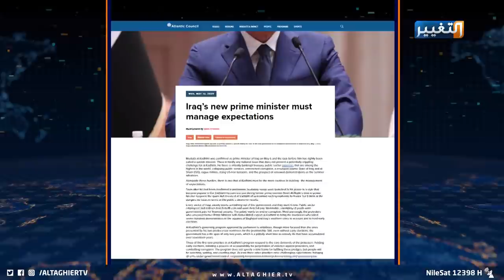تقرير أمريكي يقترح للكاظمي الحل الجذري لمواجهة الميليشيات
في محاولات جادة من الإدارة الأمريكية تتبناها مراكز الرصد السياسي، يطفو على السطح تقرير للمركز الأطلسي يقدم مقترحا جريئا على طاولة رئيس الوزراء للدخول في الخطوط الأولى بمواجهة ميليشيات السلاح المنفلت.